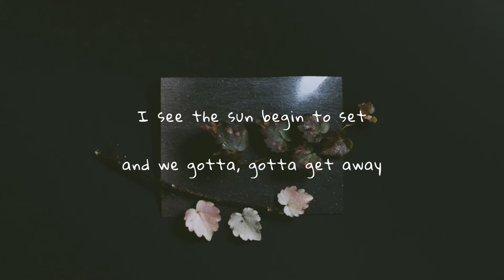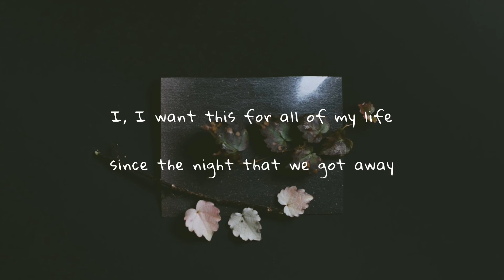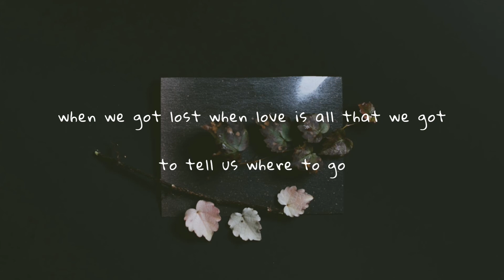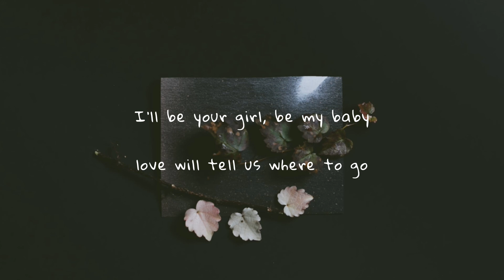bridgit mendler - love will tell us where to go (lyrics)